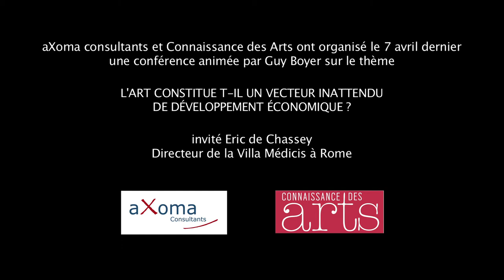L’art constitue-t-il un vecteur inattendu du développement économique ?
aXoma et Connaissance des Arts ont organisé le 7 avril dernier une conférence animée par Guy Boyer sur le thème "
L’art constitue-t-il un vecteur inattendu du développement économique ?". L'invité en était Eric de Chassey, directeur de la Villa Médicis à Rome.